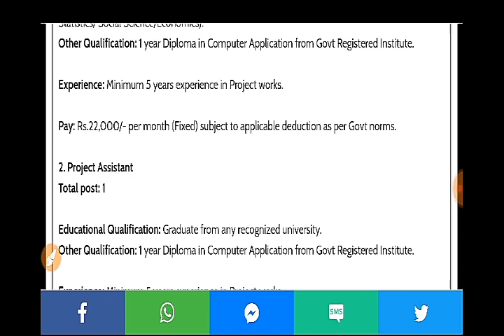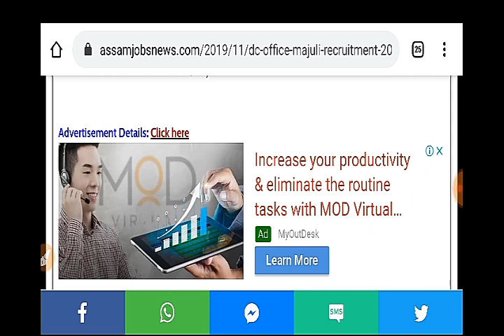Latest Assam Government Jobs Recruitment 2019 For Pradhan Mantri Awas Yojana Majuli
majuli dc office recruitment 2019 for data entry operator posts walk in interview,
pradhanmantri awas yojana majuli recruitment 2019,